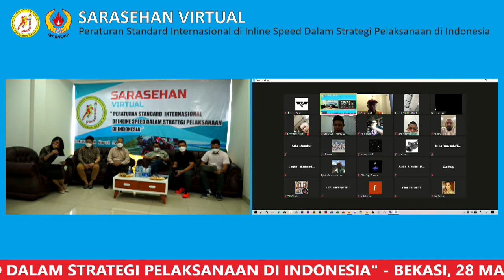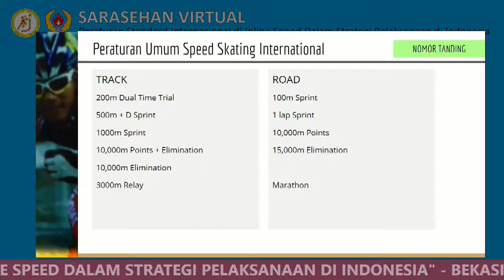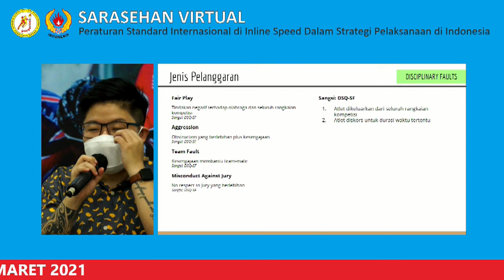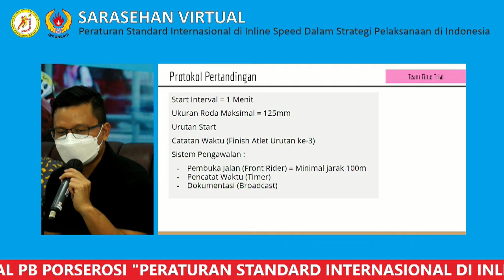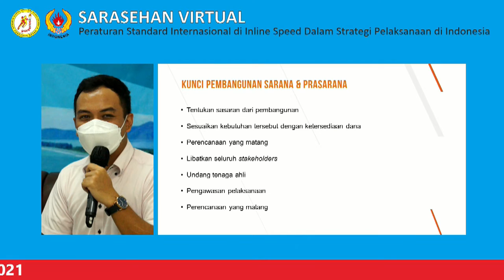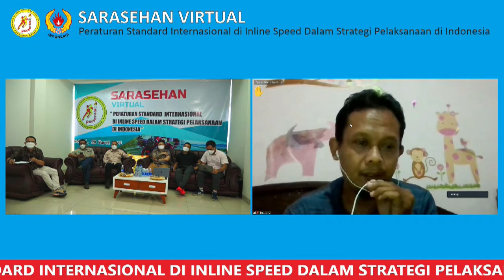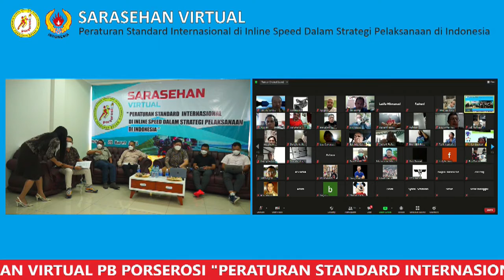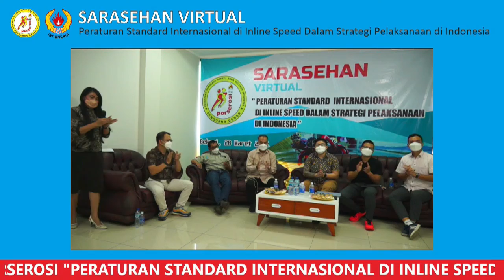Porserosi Sarasehan Virtual 2021